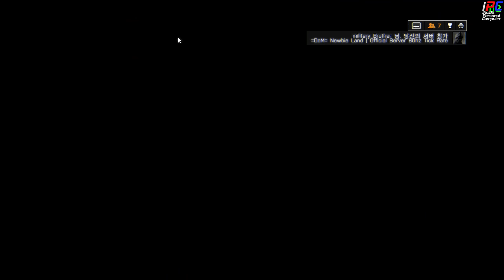iPC의 배틀필드 4 멀티플레이어 #139 - 로커蟲(충) 박멸 작전!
역시 지나가다가 아주 커다란 바위를 들추면 밑에서 바글바글거리는 로커蟲(충)들을 박멸 합시다! 에프킬X 범벅작전!